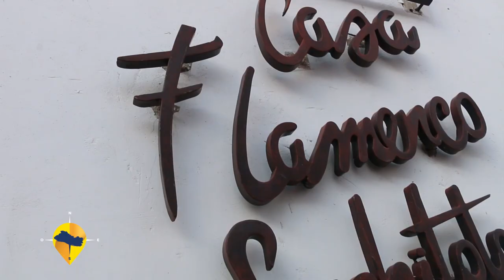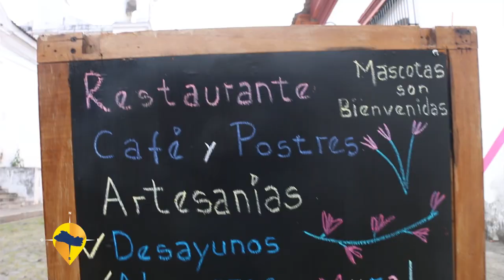ESTE ES EL SALVADOR -CASA FLAMENCO SUCHITOTO